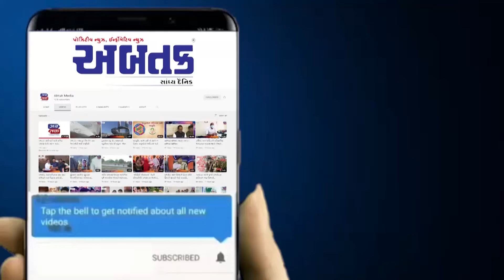અરવલ્લીમાં પરશુરામ જયંતીને લઈ તડામાર તૈયારીઓ શરૂ,જુઓ વીડિયો